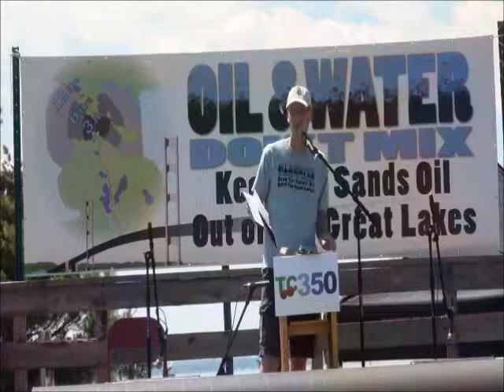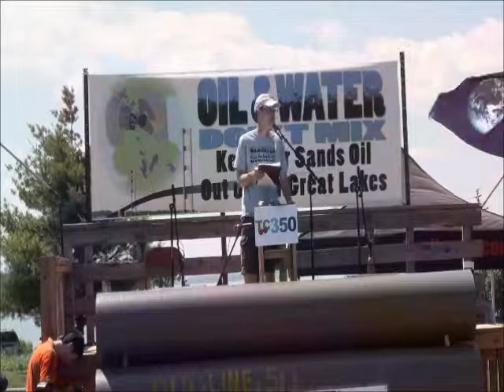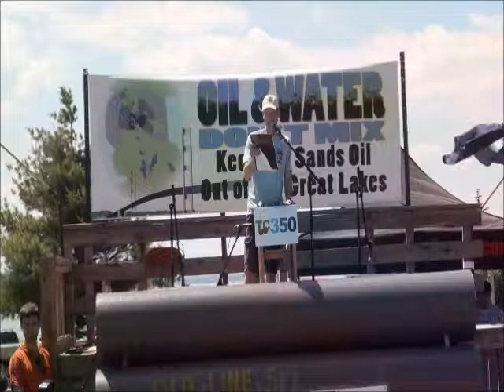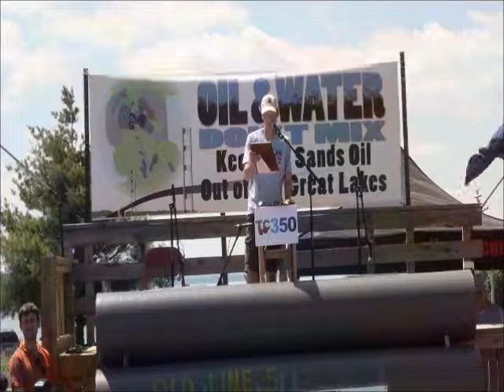rally1 bill latka intro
At the July 14, 2013, "Oil and Water Don't Mix" Rally near the Mackinac Bridge, M.C. Bill Latka of TC 350 (Traverse City, Mich.) announces the organizations supporting the rally and welcomes participants. (Video by Allan Baker for Keweenaw Now)